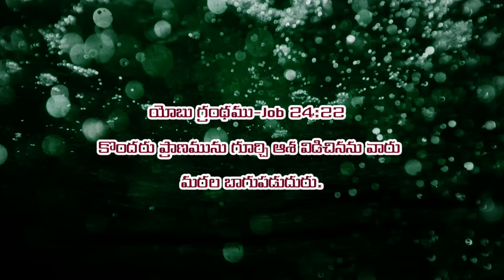Night Prayer 14.11.2024 | Bed time prayer | Raatri kaala prardana | Christ Miracle World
topic

ratri kaala prardhana

for good sleep we gave to pray god

bed time prayer for peaceful sleep

giving thanks to god before sleep

god will protect us with this night prayer

night healing prayer

My God bless you all & may God bless our India